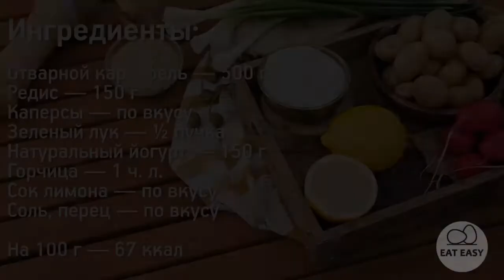Картофельный салат 2